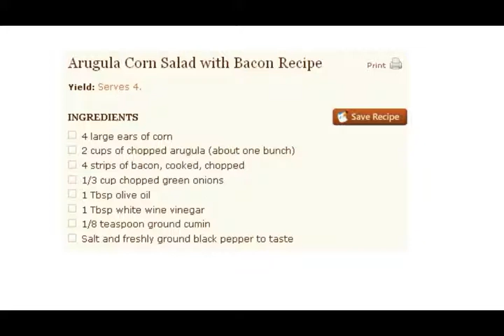Arugula Corn Salad with Bacon Recipe